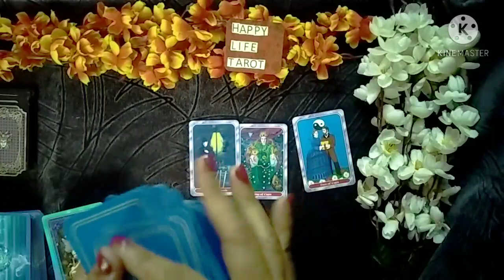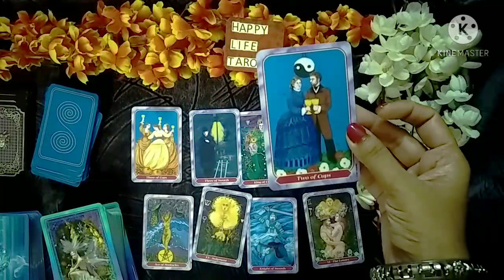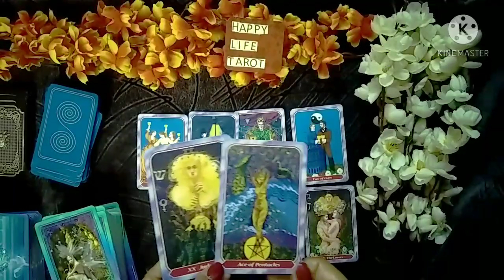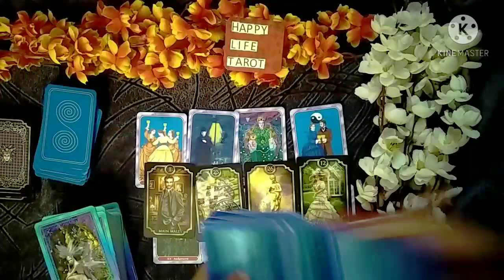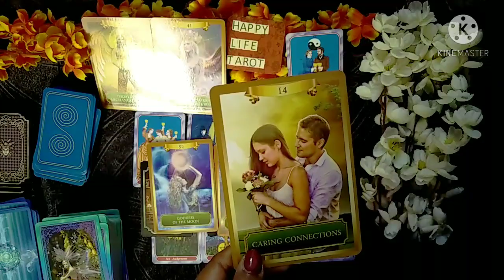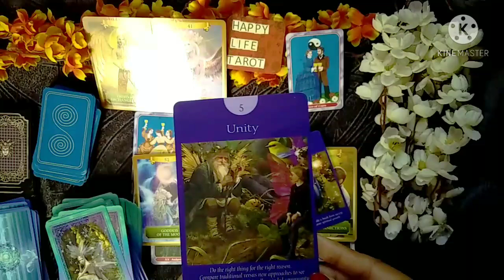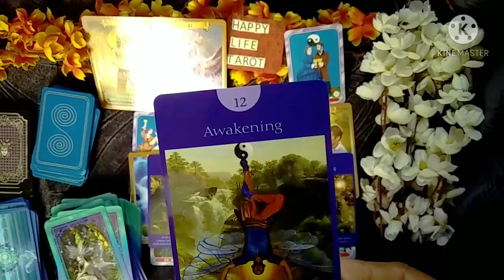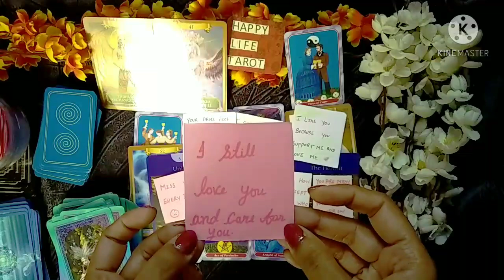Wo Aapse kya Kehna Chahte Hai Tarot Card Reading In Hindi Timeless। वो आपसे क्या कहना चाहते है।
❤️This Video Is About Wo Aapse Kya Kehna Chahte Hai Collective Tarot Card Reading In Hindi Timeless Reading
 वो आपसे क्या कहना चाहते है ❤️